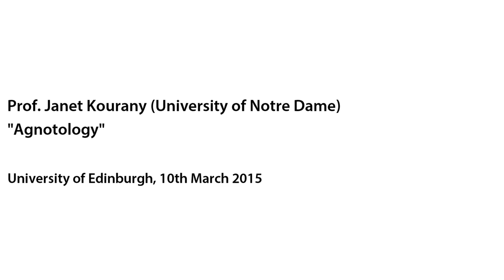Janet Kourany: Agnotology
Professor Janet Kourany (University of Notre Dame) speaks at a workshop on Ignorance and Under-representation at the University of Edinburgh, 10th March 2015. Part of the Edinburgh Women in Philosophy Group.

Abstract: Science has traditionally been billed as our foremost producer of knowledge. For at least ten years now, however, science has also been billed as an important producer of ignorance. Indeed, historian of science Robert Proctor has coined a new term, agnotology, to refer to the study of ignorance, and it turns out that almost all of the ignorance studied in this new area is produced by science. The type of ignorance that has garnered most attention is what Proctor calls ignorance as "active construct," the kind of ignorance (to use Proctor's phrase) "made, maintained, and manipulated" by science — by an increasingly politicized and commercialized science. But Proctor has distinguished two other types of ignorance also produced by science: ignorance as "passive construct," that is, ignorance as an unintended by-product of research decisions; and ignorance as "virtuous"— when "not knowing" is accepted in research as a consequence of adopting certain values. In the masterclass I will spend some time characterizing these three types of ignorance and their relation to the conception of ignorance endemic in traditional epistemology and philosophy of science. This will lead to some tentative suggestions regarding what agnotology might contribute to philosophy and what philosophy might contribute back. Finally, I will relate these ideas to one of the Workshop themes: ignorance and the underrepresentation of women in science.